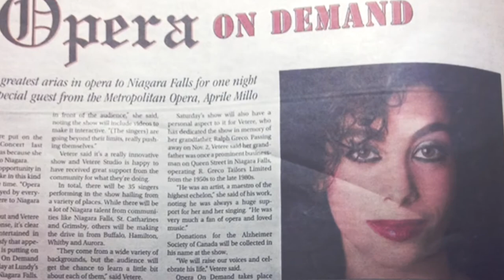Maria Vetere Wall of Fame Induction Video - 2021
Dr. Maria ‘Mary-Lou’ Vetere
Dr. Maria ‘Mary-Lou’ Vetere is a “triple threat artist”: award-winning performer, scholar, and sought-after pedagogue with a B.Mus in Music Performance, M.A. in Music History, and a PhD in Historical Musicology from SUNY at Buffalo. A “groundbreaking” scholar and a world-class Italian soprano, she has performed in all the musical capitals of the world and in 2019 made her much-lauded debut at Carnegie Hall. She is co-founder of Operavision Academy with Aprile Millo, culturally recognized by the Government of Canada. In 2017, she founded Niagara’s first opera company - Opera Niagara - making Niagara Falls a globally recognized operatic city. Her ‘Vetere Studio International’ garners global attention and a roster of 60 international artists.
Though her endeavours bring her around the world, she still lives in the heart of Niagara Falls where she was born and raised, working to highlight Niagara on a global scale.